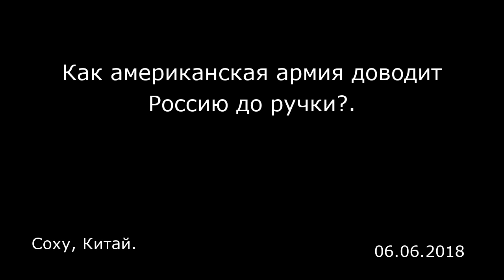Как американская армия доводит Россию до ручки?. Соху, Китай.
Как американская армия доводит Россию до ручки?.
Соху, Китай.

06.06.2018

Какое оскорбление для России! Американская армия может довести Россию до ручки созданием военной базы в Польше! Армия США подбирается все ближе к России — янки по предложению Польши построят там военную базу!    Вчера американское политическое онлайн-издание Politico со ссылкой на Министерство национальной обороны Польши сообщило, что Варшава выделила 2 миллиарда долларов на создание на своей территории военной базы США.   Это, разумеется, вызвало негативную реакцию со стороны соседней России. 29 мая газета « Хуаньцю шибао » процитировала сообщение российского новостного агентства Sputnik от 28 мая о заявлении пресс-секретаря президента России Дмитрия Пескова: «Создание в Польше подобной базы — это суверенное право Варшавы, однако эти действия приведут к контрмерам со стороны России». Он сказал: «В целом, когда мы фиксируем постепенную экспансию военной структуры НАТО в сторону наших границ, непосредственное приближение военной структуры НАТО к нашим границам, это, конечно, никоим образом не способствует безопасности и стабильности на континенте… последствия для общей атмосферы безопасности очевидны».  Очевидно, что американская армия активно продвигается в Польше, и вопрос создания военной базы поддерживается обеими сторонами. Комментарий автора: «По прочтении этой новости, можно прочувствовать определенную степень давления со стороны США. Создание пограничной американской военной базы на подступах к России — это то, о чем мечтали янки со времен Второй мировой войны. В данны...